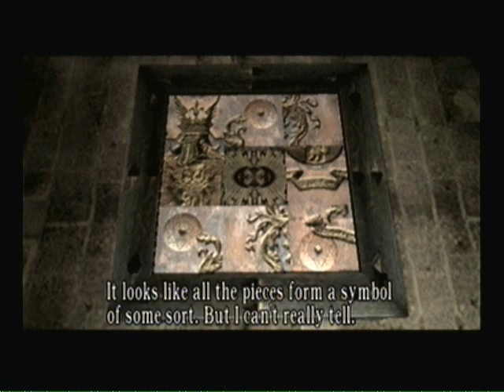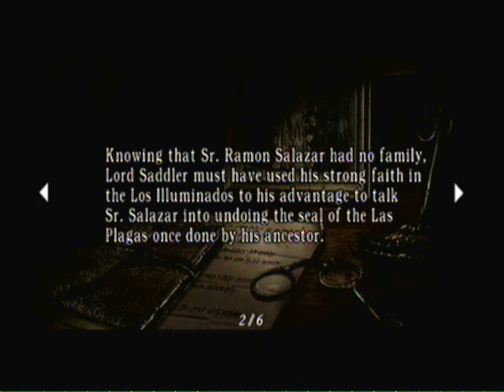Resident Evil 4 Walkthrough - Part 28 Knight Room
this part is actually pretty intense your first time going through